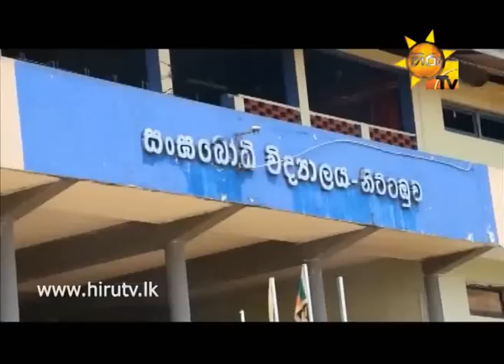Hiru TV Election News 16.00Pm | 2015-08-17